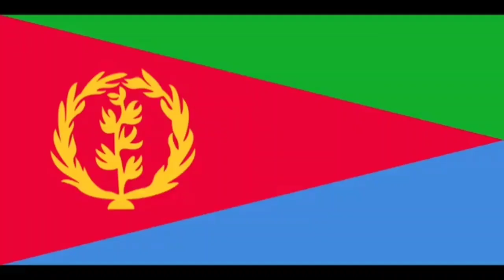Yakko's World Updated 2020 195 Countries